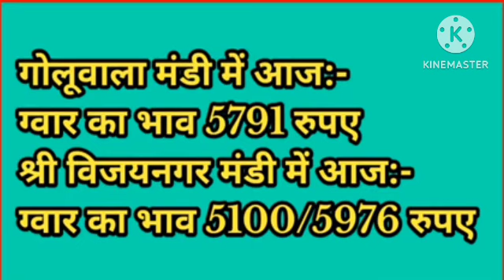आज ग्वार का भाव/ 27 अगस्त 2023 ग्वार भावमें लगातार जोरदार तेजी/ gwar ka bhav, guarseed price today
आज ग्वार का भाव/ 26 अगस्त 2023 ग्वार भाव में लगातार जोरदार तेजी/ gwar ka bhav, guar seed price today
guar ka bhav, mustard price today,guar, R
भाव|| ग्वार भाव मैं जबरदस्त तेजी || guar ka bhav, mustard
price today,guar
anaj mandi bhav, anaj mandi bhav news, anaj mandi
bhav today,
guar ka bhav today, guar ka bhav, taja guar ka bhav,
Aaj ka guar ka bhav, taja Mandi bhav update, Jaipur
Mandi ke bhav, bikaner Mandi ke bhav, guar ka bhav,
Sikar Mandi ke bhav, jodhpur mandi ke bhav, Aaj ka
guar ka bhav taja, guar, guar ka bhav,
Aaj ke Mandi bhav, ग्वार का भाव, ताजा मंडी भाव ग्वार का,
अनाज मंडी भाव आज का, ग्वार भाव, आज का ग्वार का भाव, जयपुर
मंडी के भाव ग्वार का, जोधपुर मंडी के भाव, ताजा भाव ग्वार का, ग्वार
का भाव आज का,
आज ग्वार क्या भाव बिका
ग्वार का भाव
आज का ग्वार का भाव
ताजा ग्वार का भाव आज का
ताजा मंडी भाव
अनाज मंडी भाव
मंडी भाव आज का
ग्वार भाव
आज ग्वार का भाव क्या है
ग्वार
ग्वार का भाव बताइए
Vijayanagar Mandi ke bhav
dhaulpur Mandi ke bhav
Agra Mandi ke bhav
medta City Mandi ke bhav
Kuchaman Mandi ke bhav